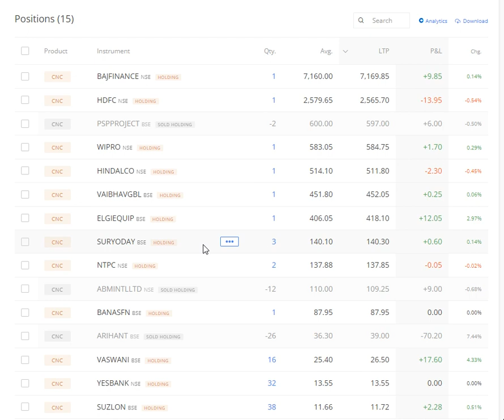5Share300Days EP2 [Hindi] : Stock added today, Earn min 10%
Exchanges :
Coinswith:

2. Click on brain 🧠 symbol
3. Click on " REGISTER NOW"
4. Submit your details
5. Join now and get 50$ credit from AI.MARKETING in 48 hours.
6. 125$ is ideal investment if you do.
INB.network

1.Download this app.
2.Click on sign up.
3.Valid upline ..write down my ID I.e. 56402853
4. Choose country.
5.Verify your mobile number.
6. Submit all details asked there.
7. Choose distributor id
8. Create Password as Love123$